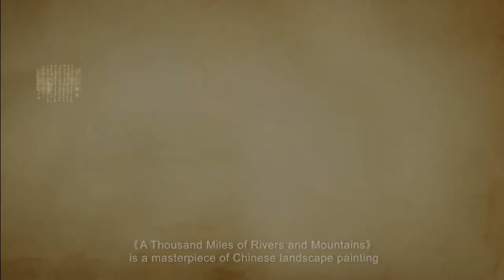1.1 Qian Li Jiang Shan Tu 千里江山图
Ideorealm – Digital Animation of Legendary Chinese Paintings

1.1 Qian Li Jiang Shan Tu (A Thousand Miles of Rivers and Mountains), Northern Song Dynasty (A.D 960 – A.D 1279), Wang Ximeng

Qian Li Jiang Shan Tu (A Thousand Miles of Rivers and Mountains) is a blue and green scroll masterpiece completed within half a year by Wang Ximeng, an eighteen years old painter in the Northern Song Dynasty. It is a representative work of outstanding artistic achievements in the blue and green landscape paintings of the Song Dynasty. The scroll is 51.5cm long and 1191.5cm wide and now exhibits in the Palace Museum in Beijing.

The stunning landscape in Qian Li Jiang Shan Tu (A Thousand Miles of Rivers and Mountains) is colored with mineral azurite and stone green, thick mountains and rocks, lush and greenery picture, and rich colors. By using the scatter method, the painting presents the artistic effect of "scene moving follows the step", vividly expressing the concept of harmonious coexistence between human and nature.